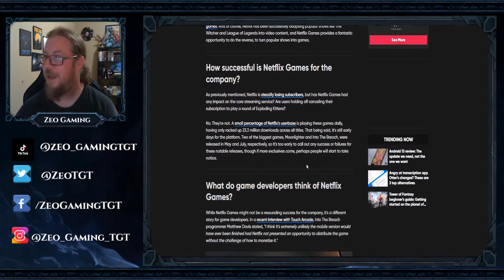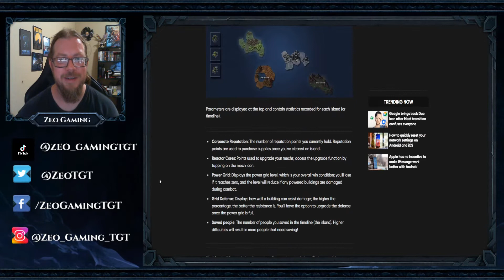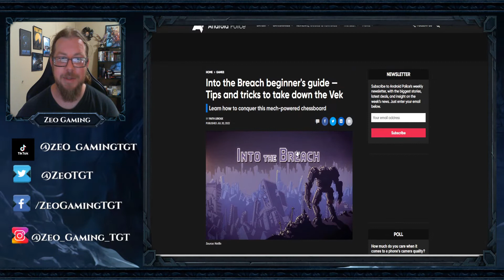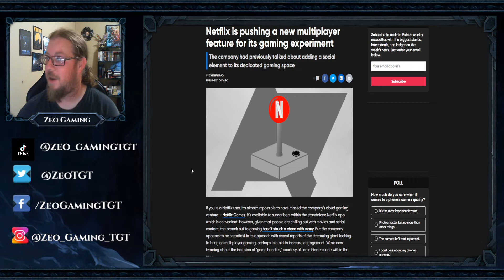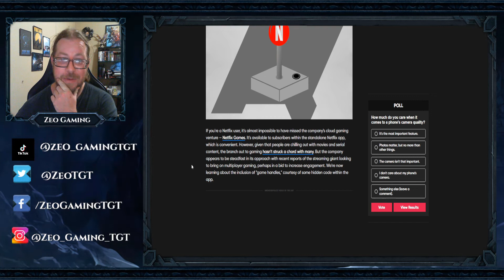Netflix wants to have multiplayer!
It's a Secret to Everybody!
OF - Zeo Gaming